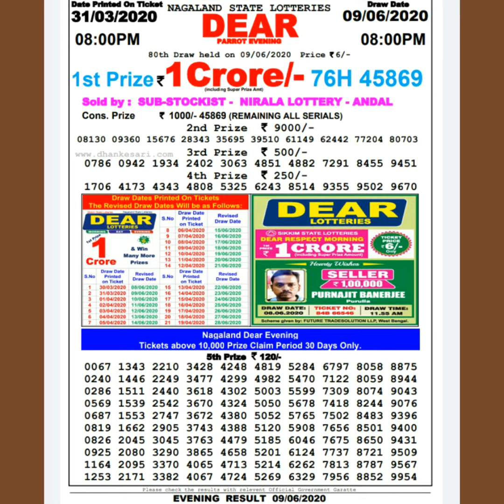9/6/2020 DEAR( NAGALAND STATE LOTTERY) 8pm result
9/6/2020 DEAR( NAGALAND STATE LOTTERY) 8pm result